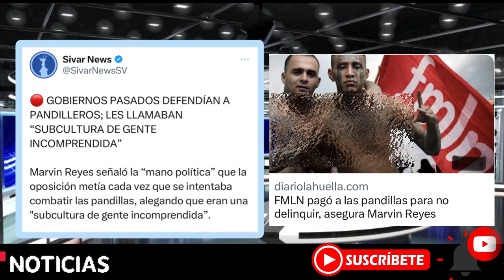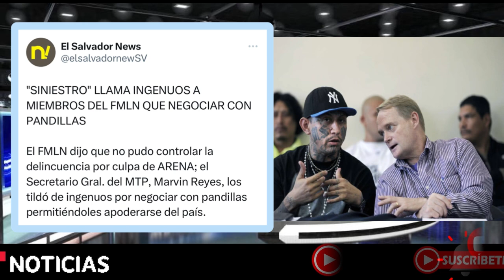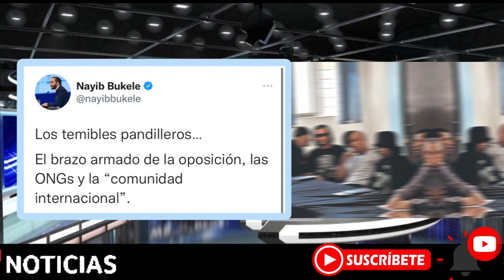ex Presidente le pagaba 5 mil $$ mensual a Pandiller0s